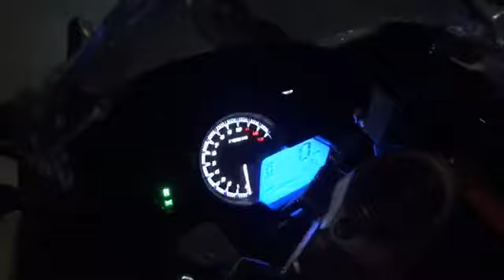Predator Taro gp-1 n taro gp-2 bd Market price | Taro Bangla | Bikebd | freedom Lifestyle